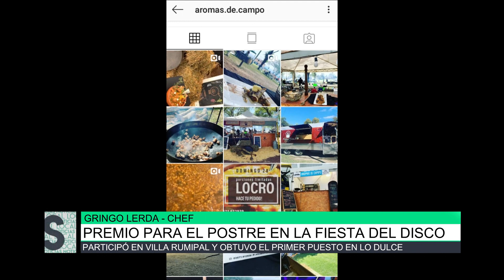Premio para el postre en la Fiesta del Disco de Arado